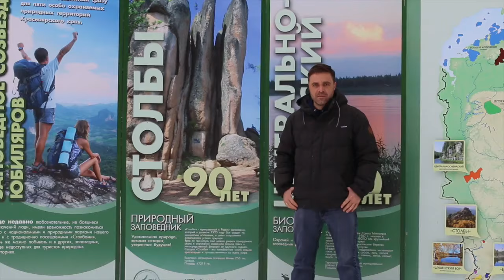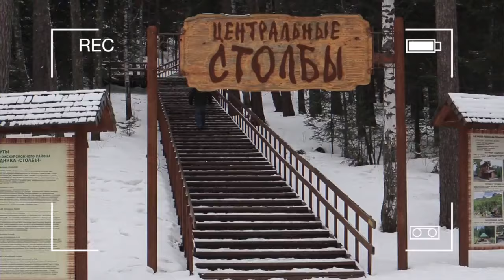Красноярские столбы | Сибирский дедушка! | Американец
Если ты никогда не был в Красноярске то The Американец в России Энди Фрека приглашает вас пойти с ним в Красноярский заповедник столбы.  Там сибирский дедушка и не только.)